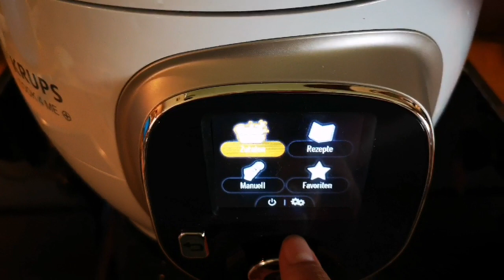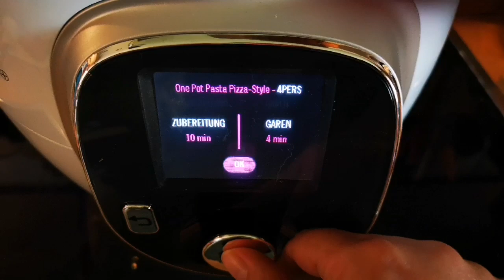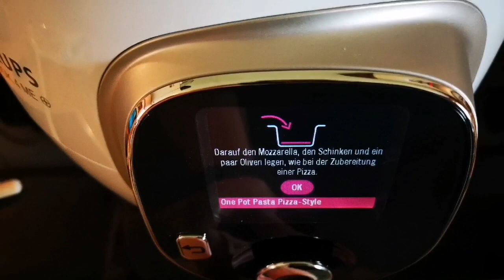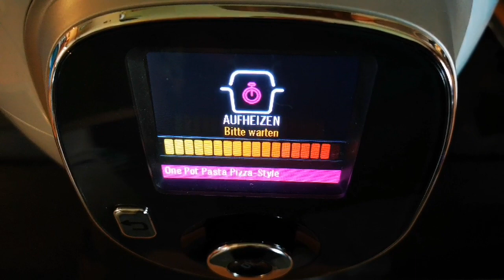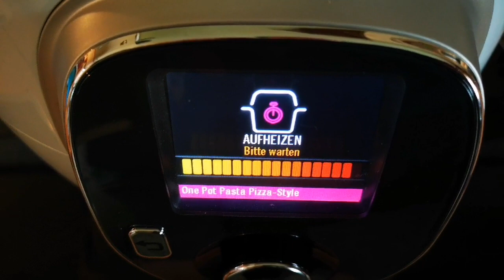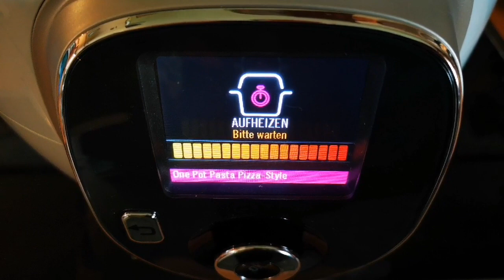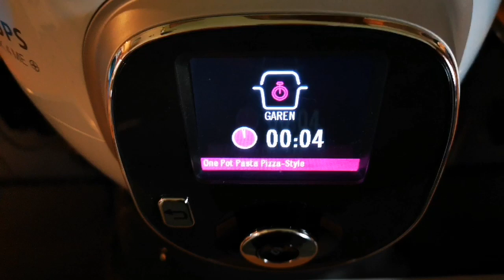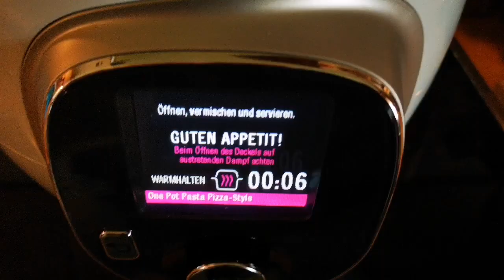[Kochen/Backen] One Pot Pasta Pizza Style | Krups Cook4me+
Heyho Ihr Lieben

Heute kommt ein in der Cook4me+ gekochtes Mittagessen. One Pot Pasta Pizza Style. Das ist zum Beispiel eins der vorprogrammierten Rezepte vom Cook4me+ und ich muss sagen, dass es und allen geschmeckt hat. Wird definitiv nochmal nachgekocht.

Die Cook4me+ kann man auch bei Amazon kaufen*

Viel Spaß,

Eure Yvonne

Mein Equipment:
*Vlog Kamera 1
*Vlog Kamera 2
*Große Kamera
*Kleines Stativ
*Großes Stativ

Diese Links dienen dazu, dass Ihr Euch mein Equipment oder die vorgestellten Dinge anschauen könnt. Solltet Ihr übereinen dieser Links bestellen, erhalte ich einen kleinen Bonus. Ich würde mich freuen, es ist allerdings kein Muss ;-)